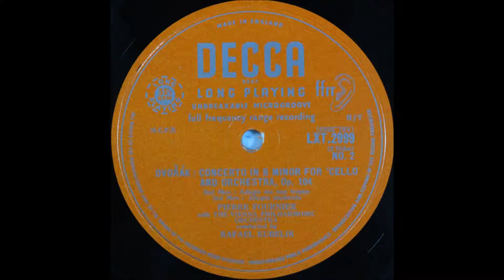Dvorak, Cello Concerto, 2,3mov, Pierre Fournier, Cello